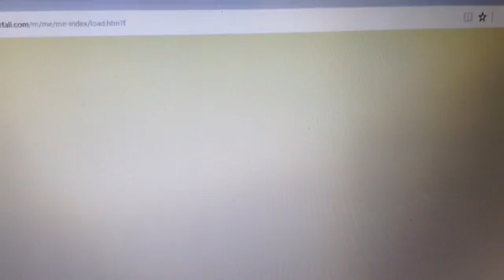Vore let's play starfall